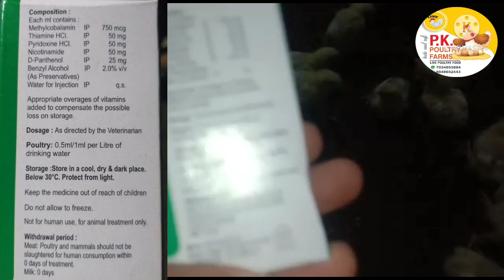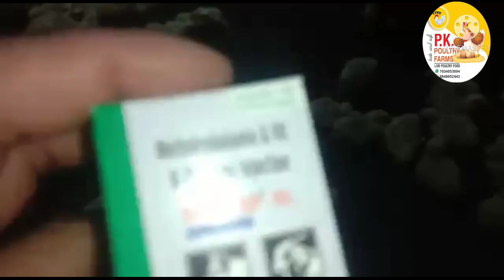Broilerfarming tips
ഇങ്ങനെചെയ്തുനോക്കൂ കോഴിക്കുഞ്ഞുങ്ങൾ ചാകുന്നത് 1000ഇൽ 10ഇൽ താഴെ മാത്രം